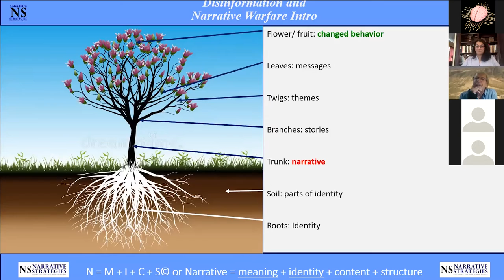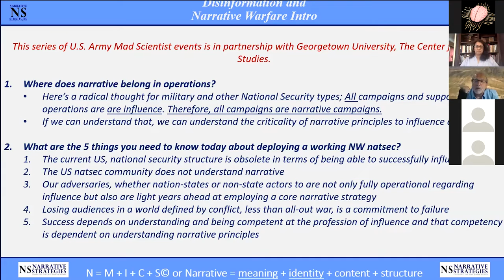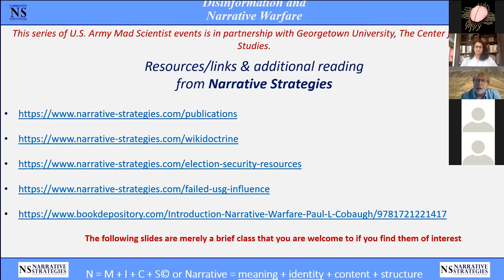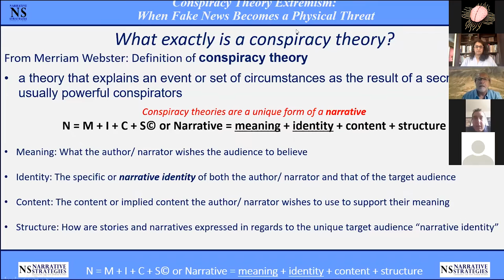1.73 MadSci Weaponized Information: Disinformation and Narrative Warfare - Dr. Maan & Mr. Cobaugh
Full Title: 1.73 MadSci Weaponized Information: Disinformation and Narrative Warfare - Dr. Ajit Maan & Mr. Paul Cobaugh, 29 July 2020

This was the seventh and final webinar in the series of Mad Scientist Weaponized Information Virtual Events